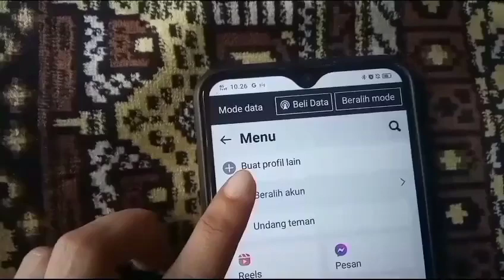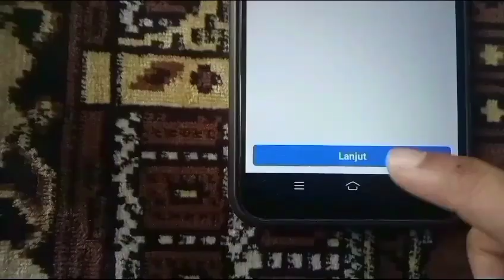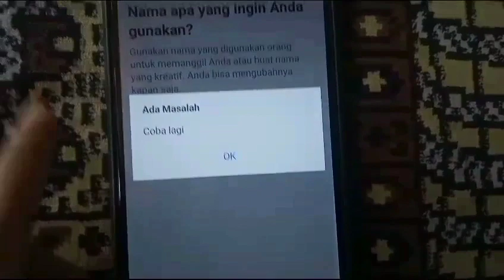Cara membuat akun Facebook baru tanpa menggunakan email dan nomor telepon baru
cara membuat akun Facebook baru tanpa menggunakan email dan nomor telepon baru ( buat profil Facebook baru dalam 1 akun Facebook )